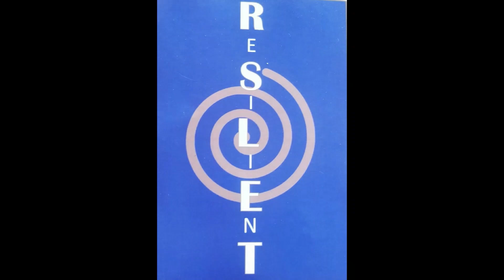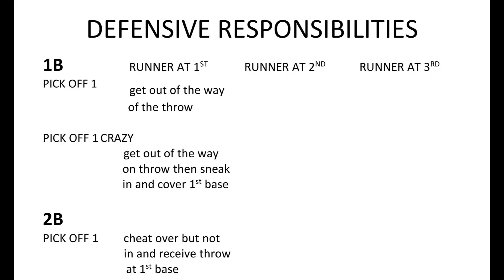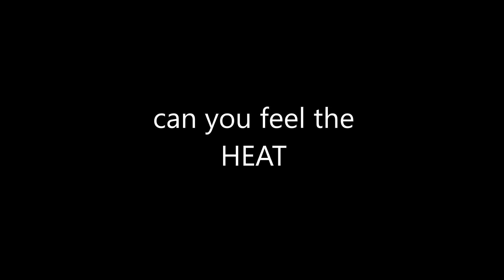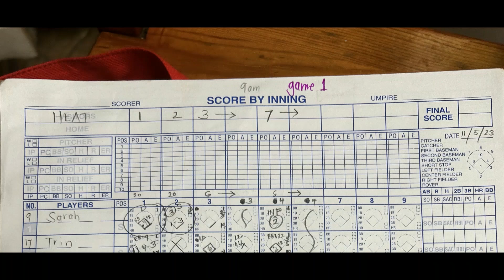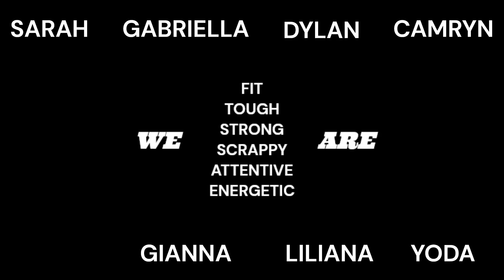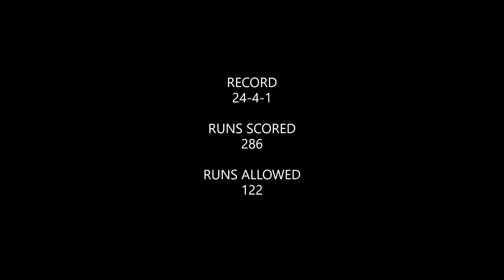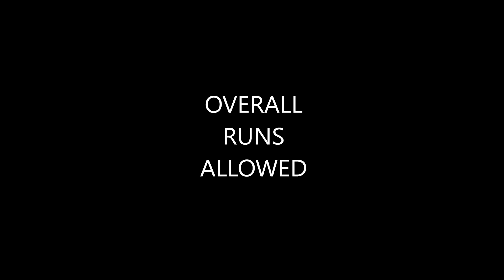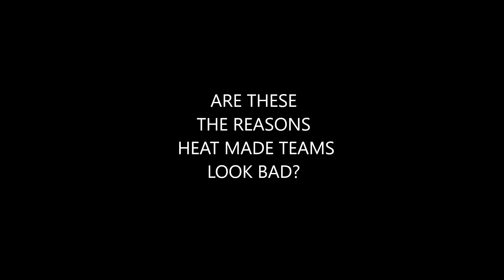Heat Compilation Complete Both4